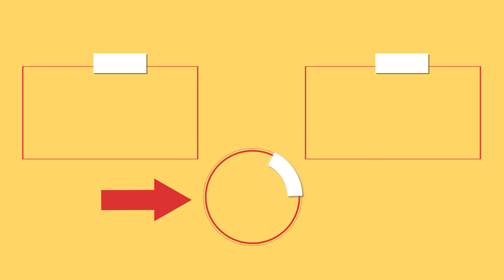Questa ricetta di costolette supera ogni record!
Ingredienti:
costolette di maiale - 1 kg
Coca Cola - 250 ml
miele - 30 gr
senape - 20 gr
salsa di soia - 30 ml
paprika affumicata - 8 gr
MARINARE 20 minuti
cipolle - 400 ml
olio d'oliva - 30 ml
birra - 100 ml
Dimensioni teglia 32 X 32 cm
IN FORNO A 180 °C/40 minuti
patate - 1 kg
pancetta - 100 gr
aglio - 2 spicchi
parmigiano - 30 gr
prezzemolo - 10 gr
sale - 10 gr
pepe nero - 5 gr
paprika - 5 gr
erbe provenzali - 5 gr

per l'insalata:
cavolo - 200 gr
cetrioli - 2 pz
sale - 10 gr
basilico - 5 gr
aceto - 10 ml
maionese - 50 gr